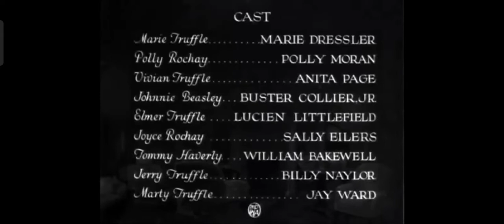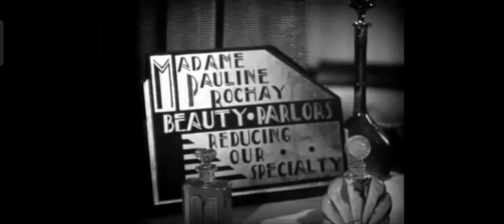Reducing (1931) Marie Dressler Polly Moran Anita Page Lucien Littlefield (Complete Pre Code Movies)